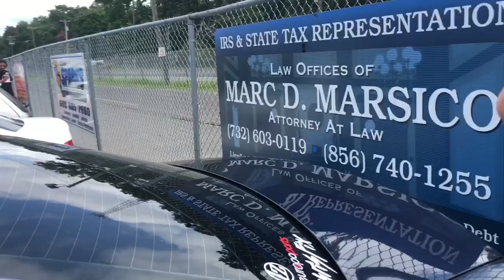WATERFEST 2018- Atco Dragway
✰ social media ✰
@nicoleeemua (makeup)
@junebebe_ (photography)